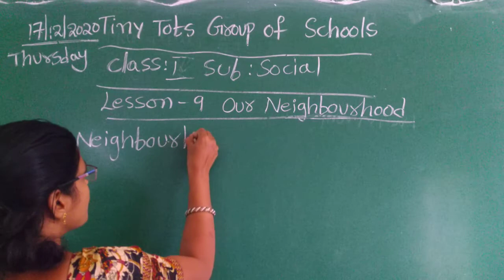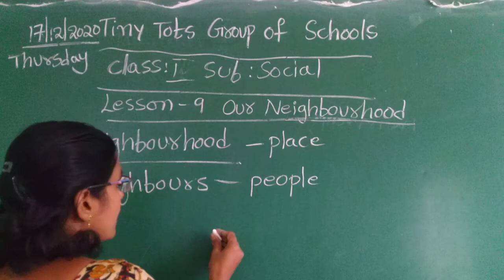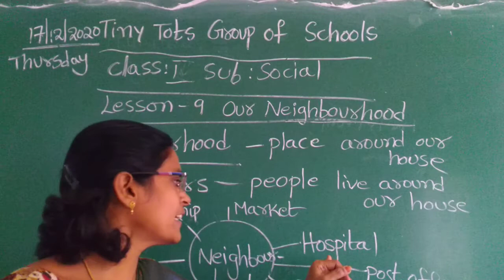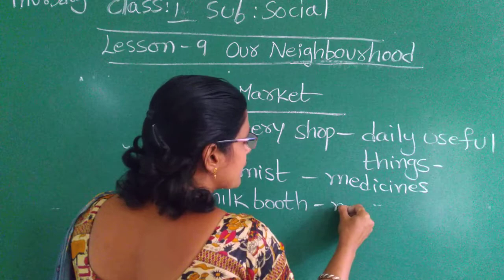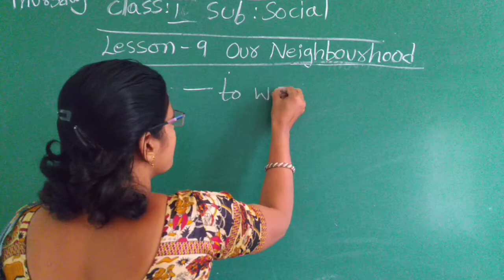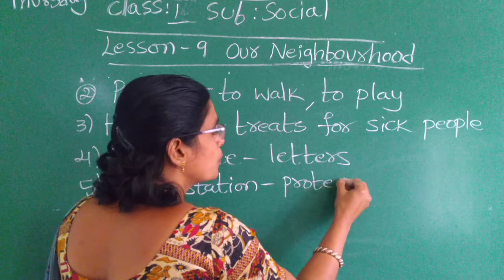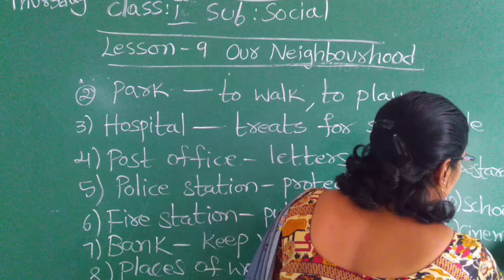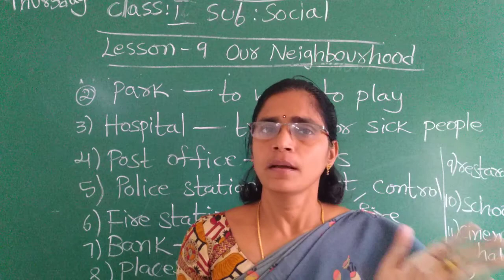1 CLASS SOCIAL (18-12-20)